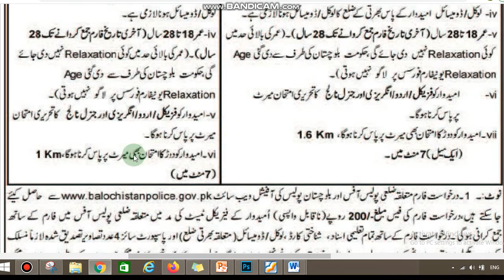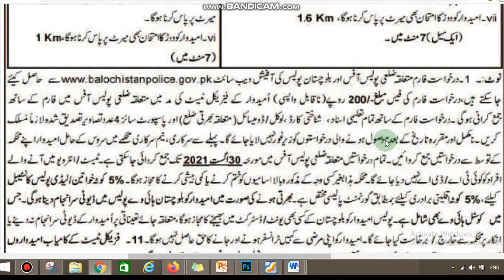Motorway Police Jobs 2021 | Coastal Highway Police Constable Jobs 2021 | Edupublic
Highway Police Jobs 2021 |  Coastal Highway Police Constable Jobs 2021 | Edupublic

There are constable and lady constable jobs 2021 announced on 7 august 2021
education matric pass , age 18 to 28 years
balochistan coastal highway police constable lady constable jobs has been announced today . apply online or downlad application form from
website of balochistanpolice.gov.pk